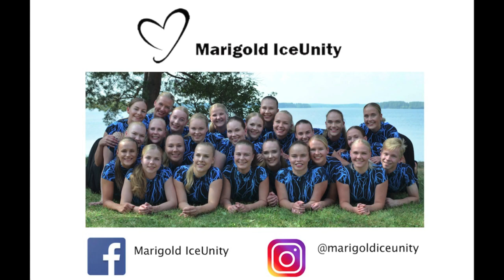First Qualification 27.-28.10.2018 VLOG